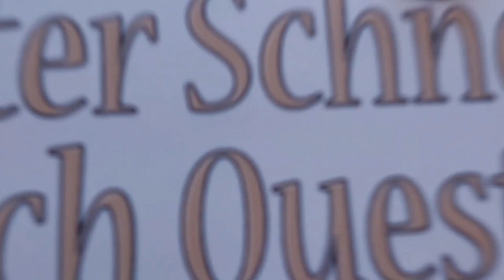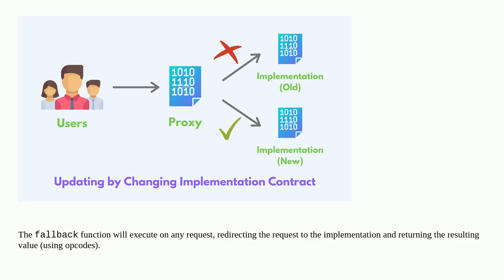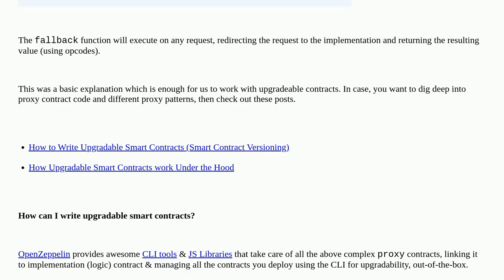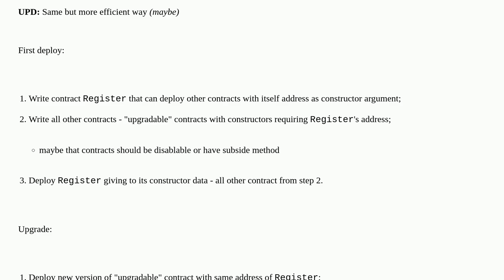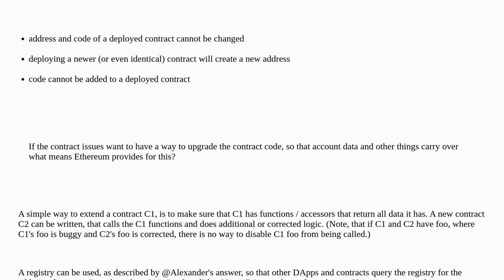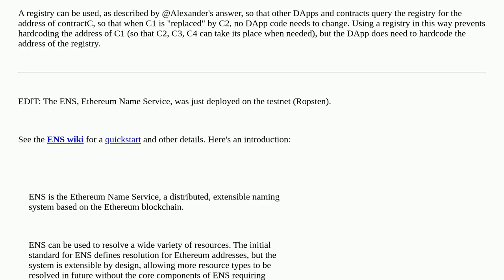Ethereum: Upgradeable smart contracts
Upgradeable smart contracts

A special thanks goes out to the community

  upgrading contract-development design-patterns solidity contract-design